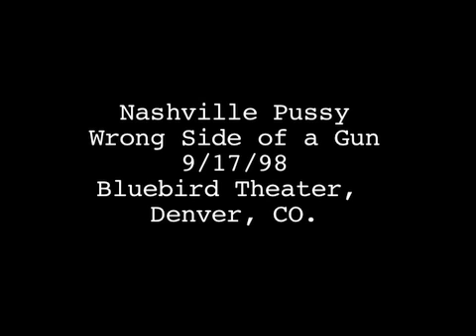Nashville Pussy - Wrong Side Of A Gun 1998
Nashville Pussy play Wrong Side of a Gun, 9/17/98, at the Bluebird Theater, Denver, CO.   Entire show up now.